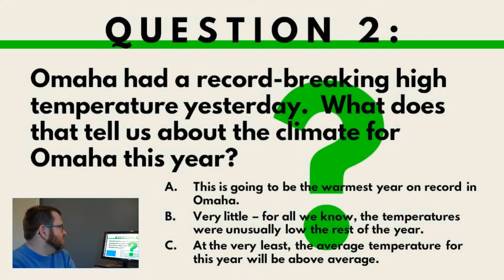ATS EVS 105 Thats Not Evidence, Q 2